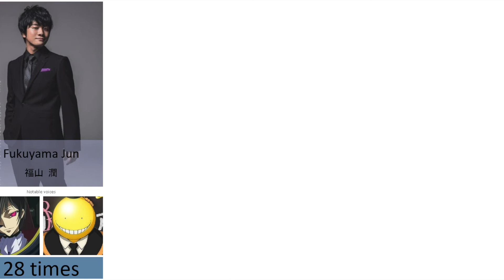100+ SEIYUUS PAIRED WITH OKAMOTO NOBUHIKO (Accelerator, Bakugo, Karma) - SUPPORTING AND MAIN #19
Hi,

This is my video about seiyuus duos with Okamoto Nobuhiko.

Informations:
103 seiyuus paired with Okamoto Nobuhiko (Supporting and Main)
Only Anime
- with TV diffusions
- more than 11 min duration (included)
- more than 10 episodes (included)
Period: Spring 2001 to Winter 2021
Data from Myanimelist 28-29 October 2021

Limitations: Some characters can appear, out of nowhere (such as Sakata Gintoki in Saiki Kusuo no Psi-nan because of Author, Studios etc...)
Some Seiyuus didn't voice the same characters between two seasons